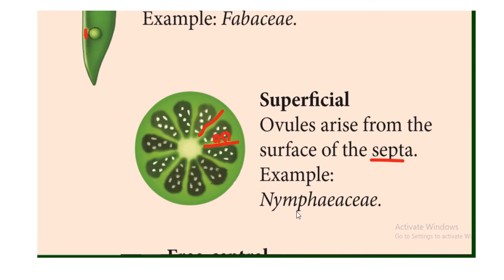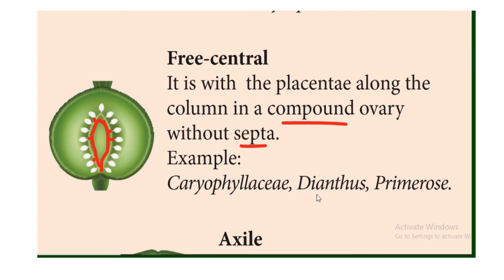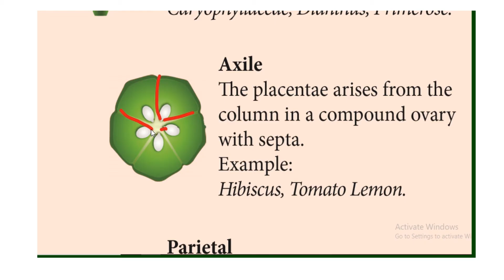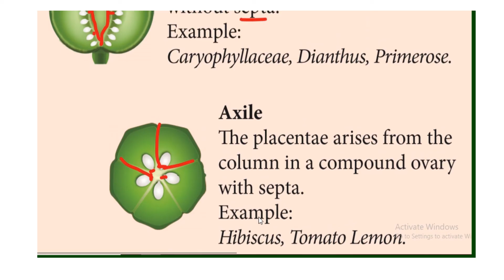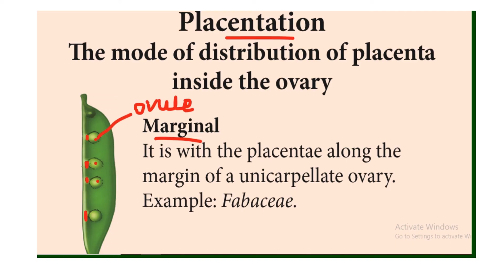Types of placentation/reproductive morphology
Placentation and it's types-marginal, superficial,axile,free central,Parietal and basal